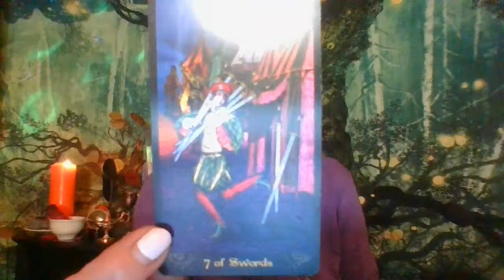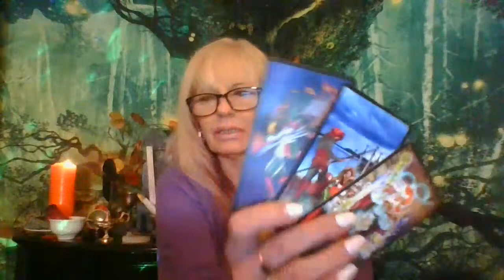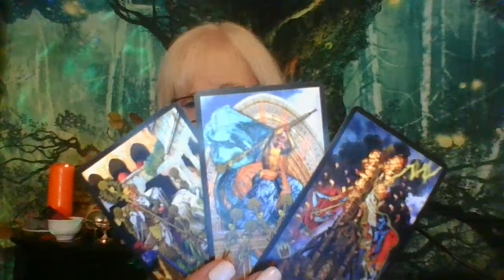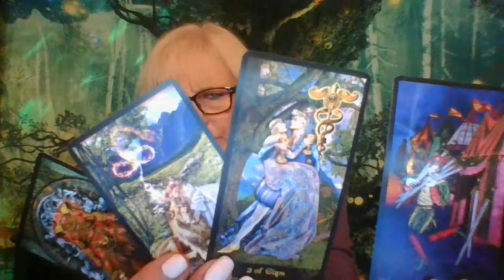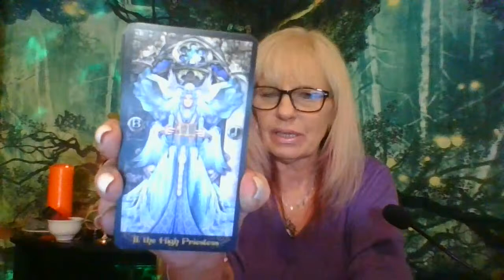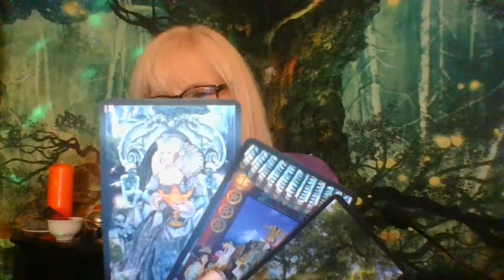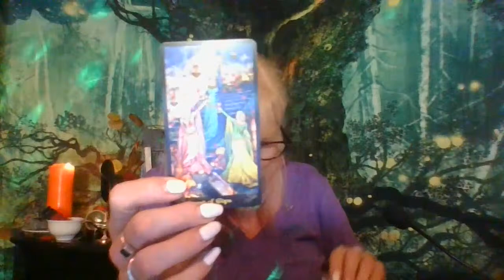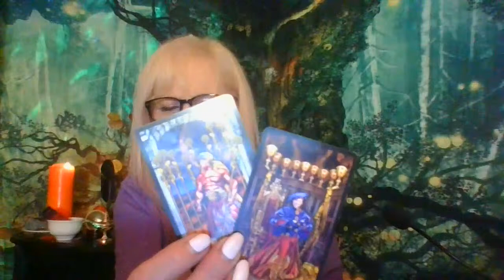pisces babysharks scorpio babydragons tarot paradigms shifts @7pm EST livestreamer live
Hey Everyone did you guys feel that shift in weirdness? I know I did! I think I am going to move next year. Having some pretty wild dreams. Some good and some not so. These past 2 days have been a trip! And just think we are in the beginning of it. Another 6 months of this unreal weirdness especially in between these eclipses! See ya on the flipside!